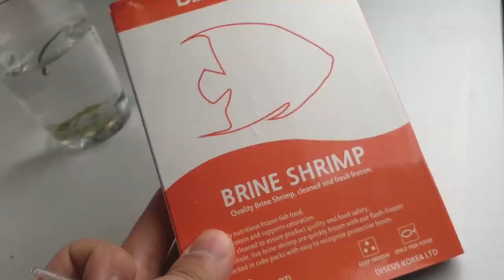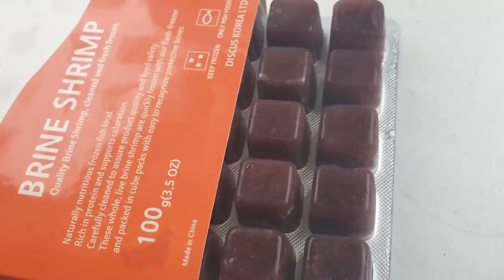구독자분의 선물인데 알도 많네요ㅎㄷㄷ~~이날만 기다리셨다고요?!!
박스 안을 열어봤을때 놀랐습니다! 알도 있었고...
부화한 친구들도 있었습니다!

직접 산란까지 받아서 저한테 이날만 기다리셨다고...!! 너무 감사합니다!!ㅎㅎ 잘 키워볼게요.

파이어벨리뉴트 유생뿐만 아니라 도룡뇽 유생들은 적은양의 먹이를 스포이드로 먹여주면 좋고 , 조금씩 자주 주는것이 좋습니다.

저 같은 경우에는 3~4시간 텀으로 소량을 줍니다.
성장속도가 빠르기 때문에 태어나고나서 난황만  흡수해도 앞다리가 나오는경우도 있으며, 알에서 태어난지 약 1주일간은 먹이를 잘 먹지 않습니다.